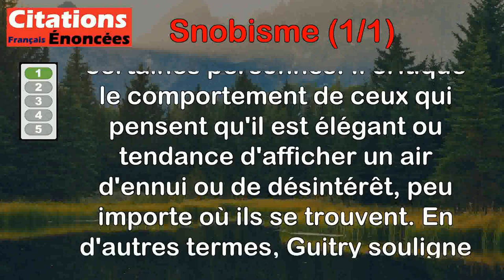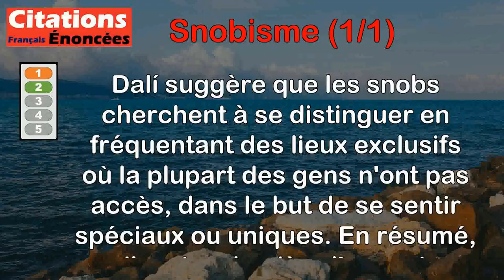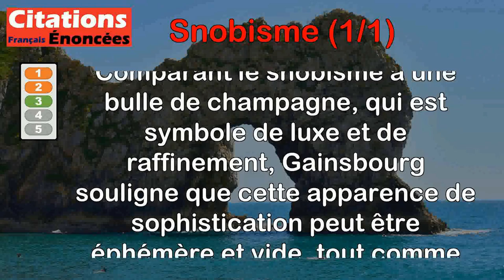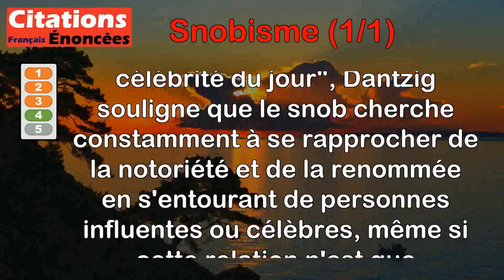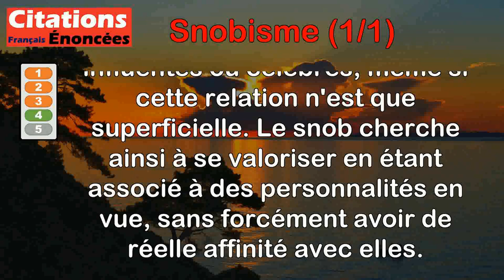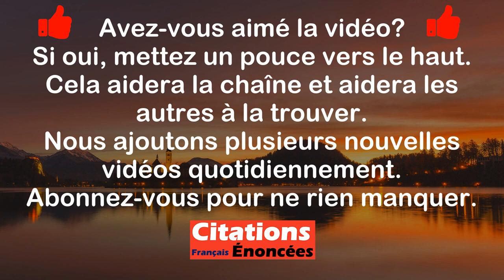Citations - Snobisme (1 de 1)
00:00 Introduction
00:08 Sacha Guitry - Il y a beaucoup de gens qui croient que c'est chic d'avoir l'air de s'ennuyer partout !
00:56 Salvador Dalí - Le snobisme consiste à pouvoir se placer toujours dans les endroits où les autres n'ont pas accès.
01:50 Serge Gainsbourg - Le snobisme, c'est une bulle de champagne qui hésite entre le rot et le pet.
03:13 Charles Dantzig - Le snob connaît toujours quelqu'un de relié à la célébrité du jour.
04:06 Peter Ustinov - Le rire serait endeuillé si le snobisme mourait.